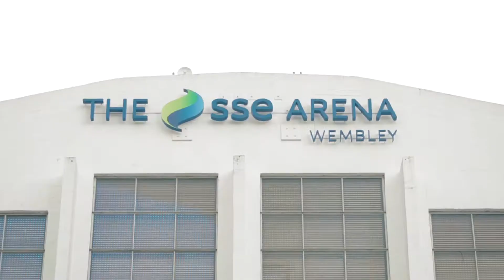ELF arrives in Wembley!